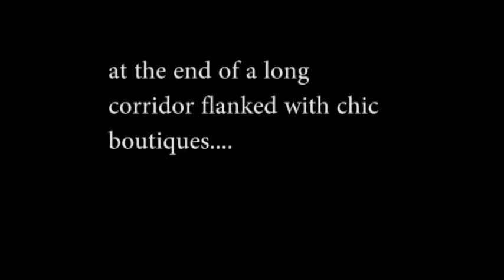Tony Chan's Water Club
For 20 years, since 1991, Tony chan's The Water Club has been the Chinese Restaurant in downtown Miami. Owner Jenny Zhang showcases the cuisine, the ambiance of this landmark